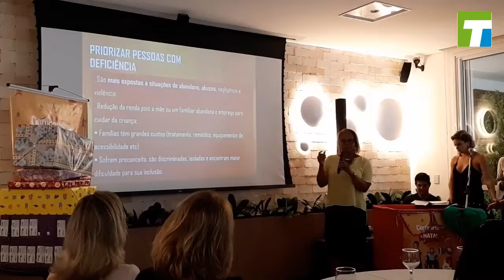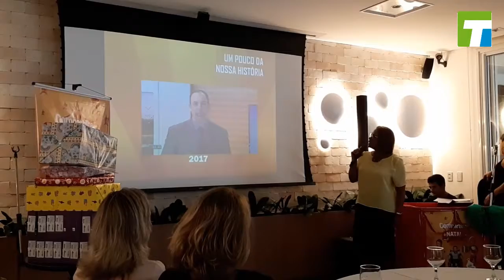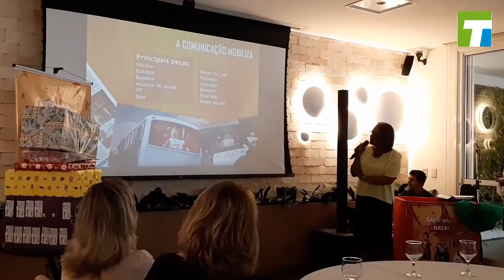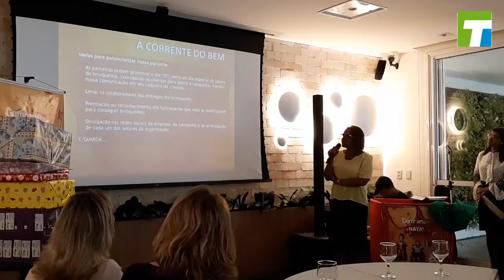Veja como foi o lançamento da Campanha Compartilhe o Natal 2018 - Full HD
Vídeo 1920x1080